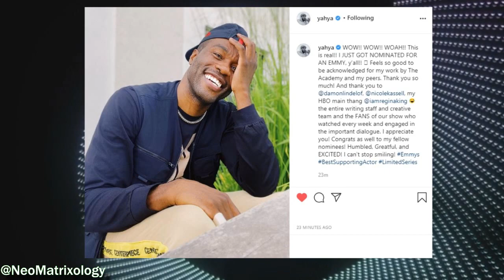Matrix 4 Writer David Mitchell | Explained Project Ice Cream Pressure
In this video David Mitchell talks about how he landed inside the “Pit”, better known as the Matrix 4 writing room, after that I'll share my reaction to the interview. If this is your first time down here or you want to know every aspect of the Matrix Media, be sure to like, subscribe, and hit the notification bell so you do not miss out on any Matrix 4 updates.

►Purchase The Ultimate Matrix Collection:

►Purchase The Matrix Comics 20th Anniversary Edition: